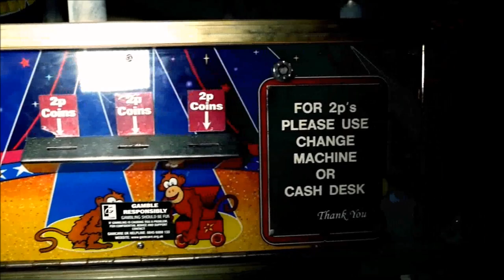Abandoned Game Show - Maze of Madness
Hi Guys,

In todays explore, we found not only 1 thing. but 3! Firstly an abandoned arcade, then a bowling alley and then a game show set!
All within the same building.

Such a fun explore and probably one of the best finds.  The place was endless and we had a laugh bowling and getting lost within the games how, it was huge and there were so many tunnels and stairs.

The entire place shut down in 2011.  It was sadly another case of a business going under as less and less people came.  It started costing more money to run the place than what they were making.

Me and the crew were the first bunch of people to make a video in this place, so make sure  you check out their videos too - especially as I didn't have a decent light, so my footage isn't the best -

Happy Tubing xox

Please bear with my whilst I get the page fully up and full of posts, but please head on over to show your support and help me share more of my work with the world